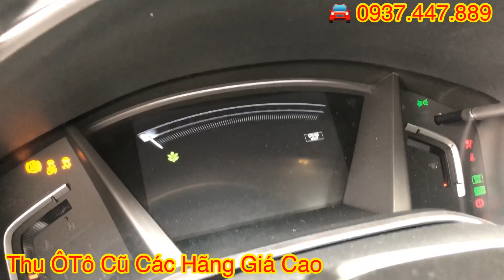HÀNG HOT Honda CRV L 2019 cũ số tự động đi 5.000km CỰC CHẤT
- Loại xe : Honda CRV L
- Hộp số: Số Tự Động
- Số ghế: 7 chỗ
- Năm sản xuất: 2019
- Số KM: 5.000km
- Màu: Đen
- Biển số : TP.HCM
- Chủ xe : Cá Nhân
- Trang bị : Film cách nhiệt, DVD ,Camera lùi, camera hành trình
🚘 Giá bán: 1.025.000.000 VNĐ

🚘 Đại Lý Xe Đã Qua Sử Dụng Chính Hãng - TOYOTA SURE Tân Cảng
👉ĐC: 220 Nguyễn Hữu Cảnh, P.22, Bình Thạnh, Tp.HCM

💥 Hỗ trợ trả góp 70%, Thủ tục đơn giản
💥 Bán xe Cũ cam kết CHẤT LƯỢNG chính hãng
💥 Ngoài ra Toyota Tân Cảng còn bán tất cả các dòng xe MỚI do Toyota Việt Nam phân phối: Fortuner, Innova, Camry, Altis, Vios, Yaris, Hilux, Hiace, Wigo, Avanza, Rush, Alphard, Land Prado, Land Cruiser, Cross …..

💥Quý Khách Đừng Quên nhấn nút “ĐĂNG KÝ” - “LIKE” và “SHARE” để ủng hộ TOYOTA SURE và cập nhật những Video mới nhất nhé !